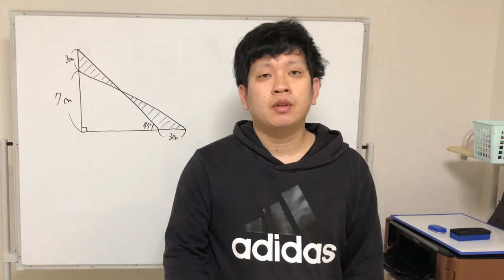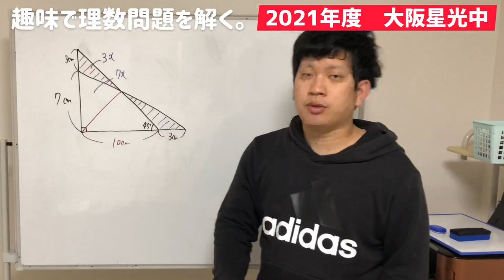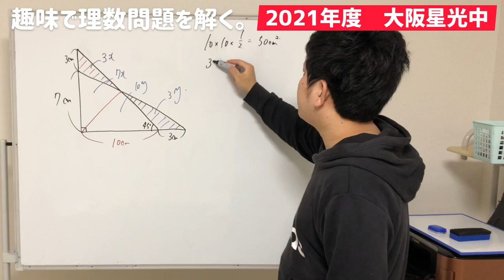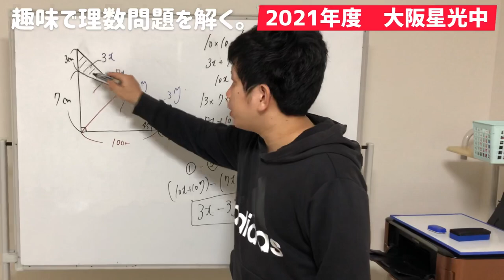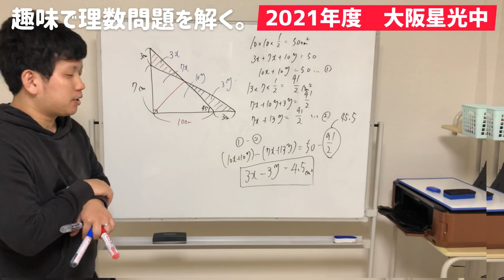【2021年度 大阪星光中】中２に解いて欲しい問題【趣味理数/シュウ】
2021年度の大阪星光学院の入学試験(算数)の問題です。
【1】(2)の図形問題です。
三角形の重なりの問題で、結構有名な問題です。
ですが、一番大事なのは公立の中学2年生で連立方程式が終わったときにこの問題を解いたら結構感動するんじゃないかなって思って動画を撮りました。

あとは補助線と等式の作り方いろいろとテクニックがあるので面白い問題です。

自宅で個人塾を開いています。